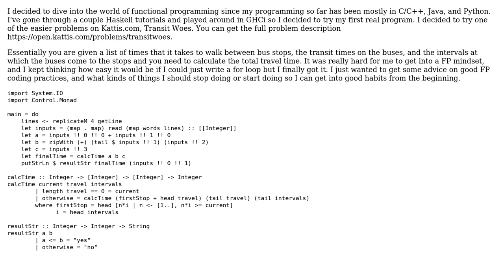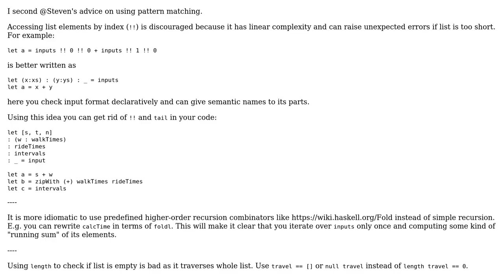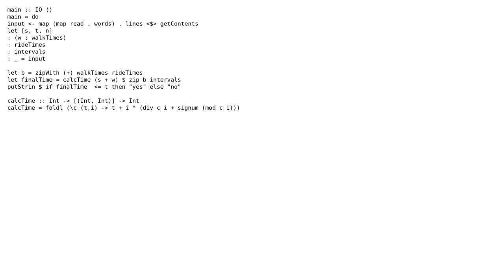Code Review: Yraglac's transit woes (2 Solutions!!)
Code Review: Yraglac's transit woes

With thanks & praise to God, and with thanks to the many people who have made this project possible! | Content (except music & images) licensed under CC BY-SA | Music | Images & others | With thanks to user Steven Fontanella user max taldykin user Mast user Adam S and the Stack Exchange Network Trademarks are property of their respective owners. You are responsible for your own actions.